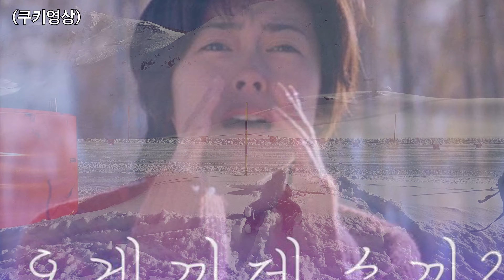🇨🇭스위스 체르마트에서 스키타기[6]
3일동안 사경을 헤매고
몰골이 말이 아니네요.
하지만 체르마트에서 스키는 못참지...